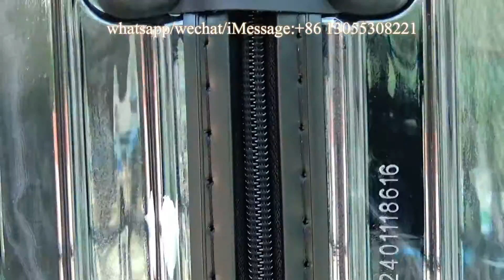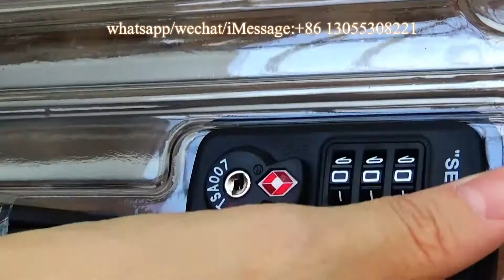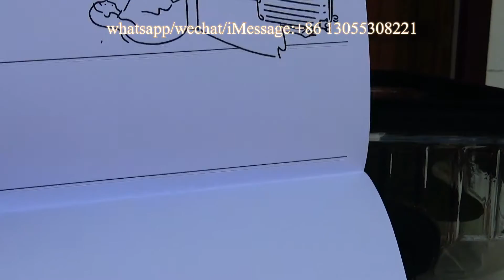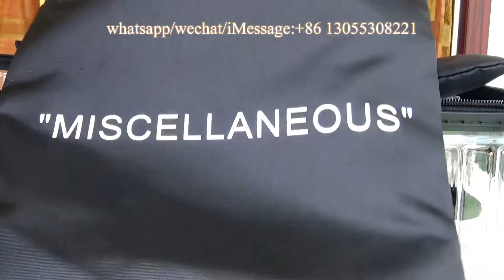Luggage Collection - How to Spot Off White x Rimowa Luggage Review + Unboxing